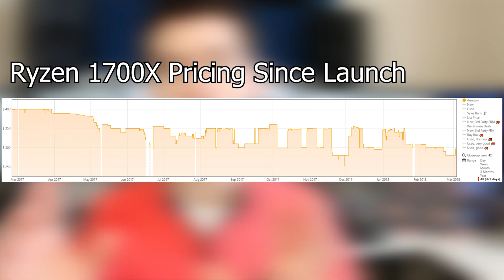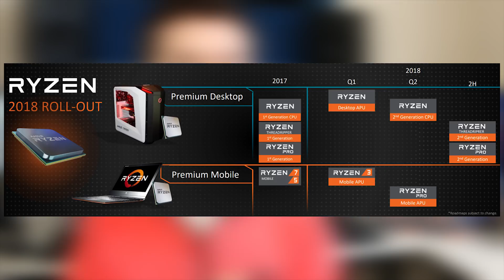Things to Consider as Ryzen 2 Approaches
***Buy Current Generation Ryzen CPUs***